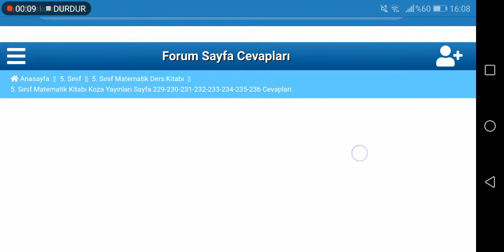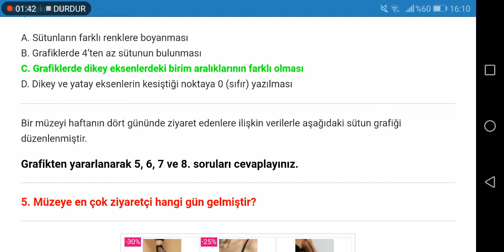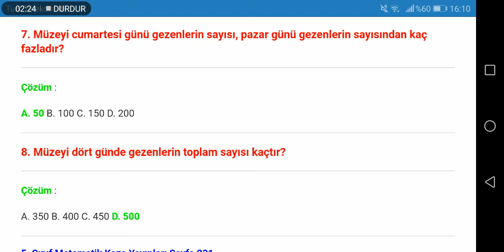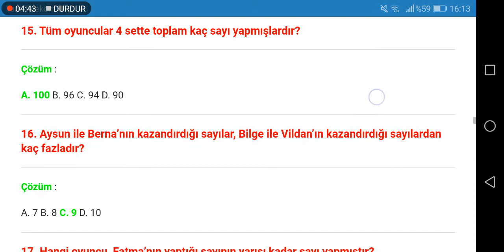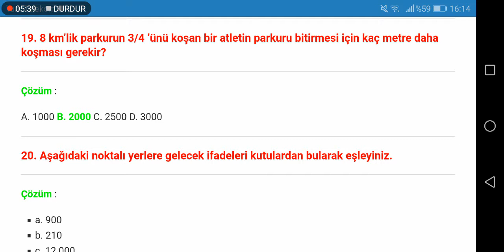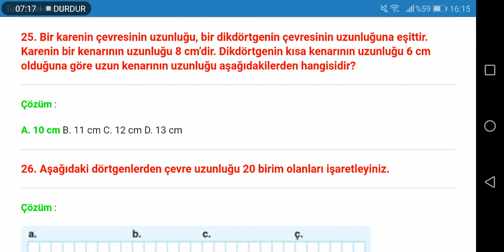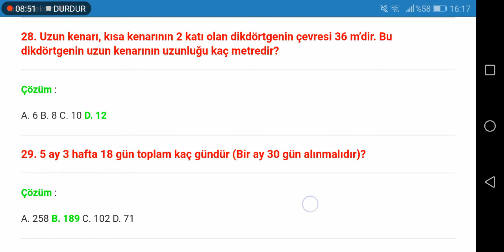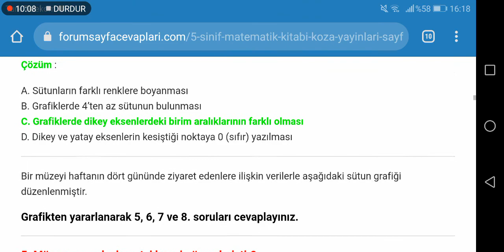5. Sınıf Matematik Koza Yayınları Sayfa 229 230 231 232 233 234 235 236